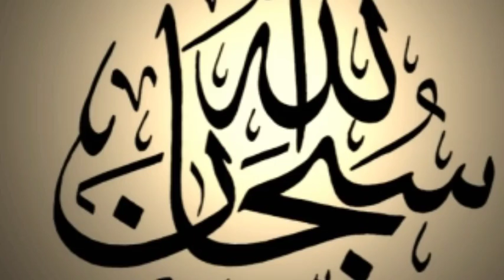Mera Badshah Hussain Hai | iSlamic All naat Faqir mazhar thari 10/8/2019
Welcome to iSlamic All Naat

Humare channel par bohat payare Naat mojod ha

Mera Badshah Hussain Hai, World, Heera Gold, Islamic, Naat, Humd, Religious, Devotional, 2014, 2015, New Content, Dars, Scholar, Islamic Scholar, Top Scholar, Youngest Naat Khuwan, Latest Naat Album, Hafiz Ahmed Raza Qadri,